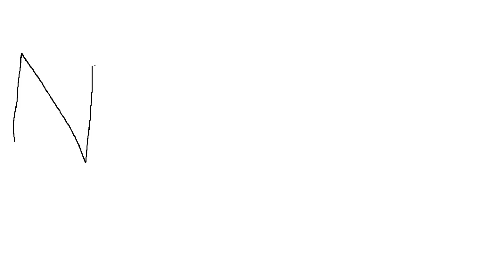Diablo IV - Ep 23 - Min Maxeando el Mago Lanza de Rayo [S5-1.5.0]